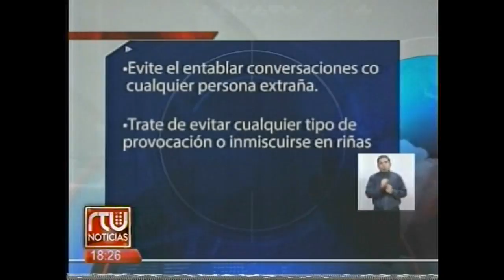09 08 2018 RTU NOCHE OPERATIVO 10 DE GOSTO